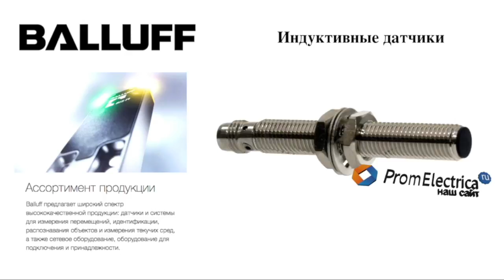Индуктивные датчики BES M08MI-PSC20B-BV05 BALLUFF Код заказа: BES003M